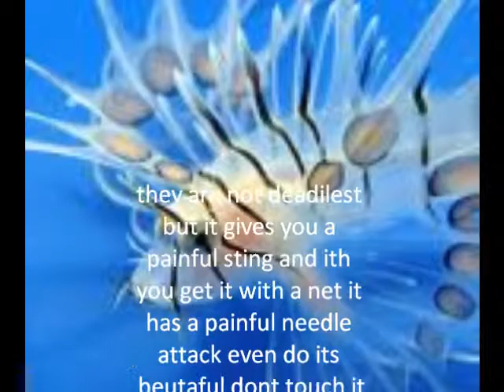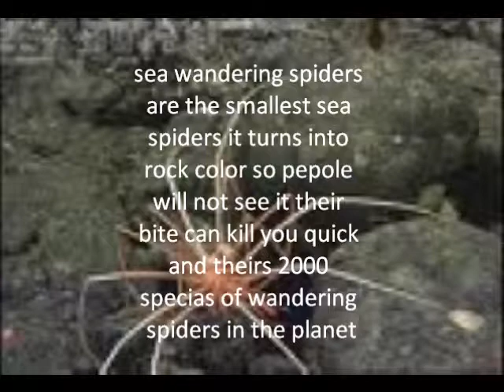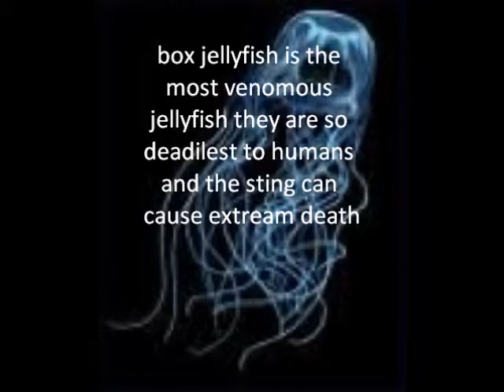top ten deadilest sea creatures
they are painless to humans but the pain cause you